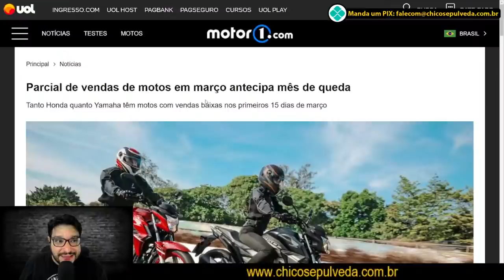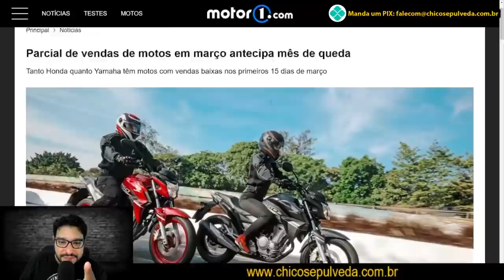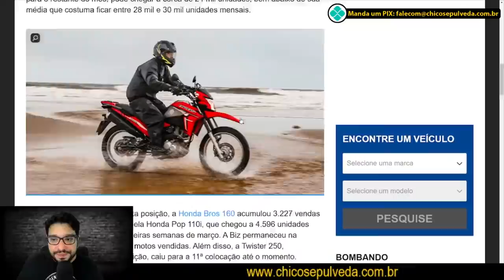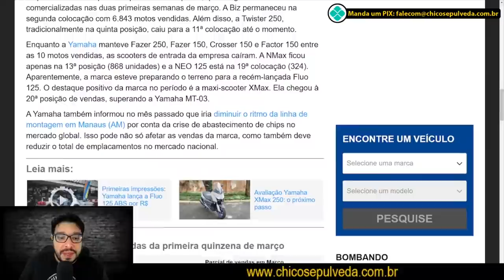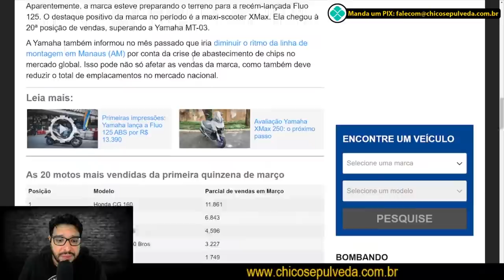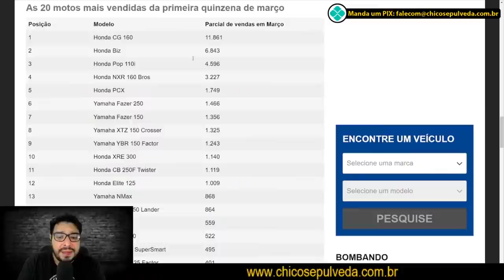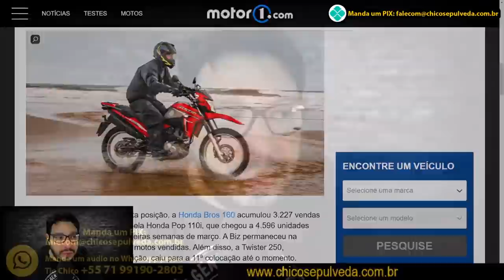Queda em vendas de motocicletas na primeira quinzena de Março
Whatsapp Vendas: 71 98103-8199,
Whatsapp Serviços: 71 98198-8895